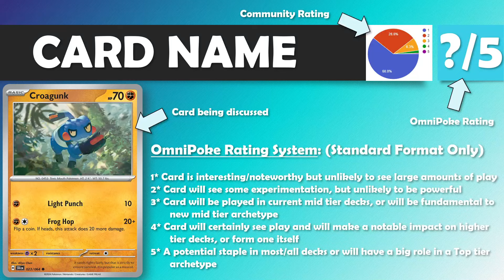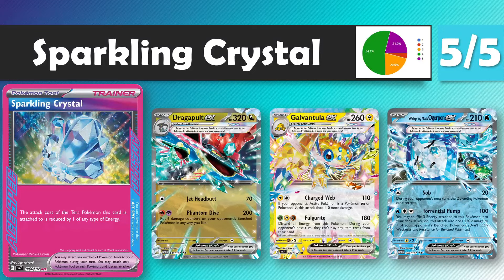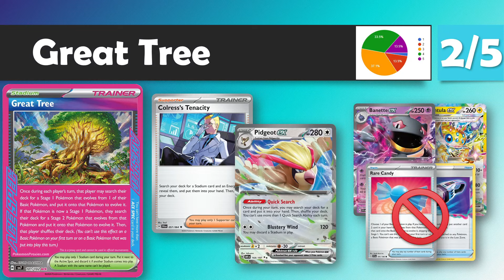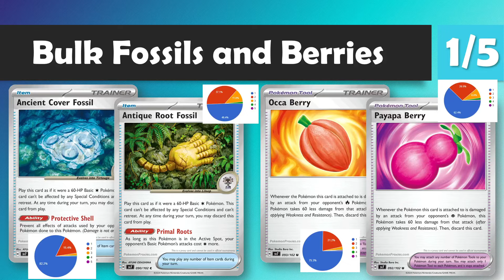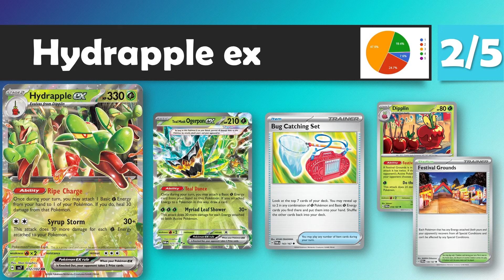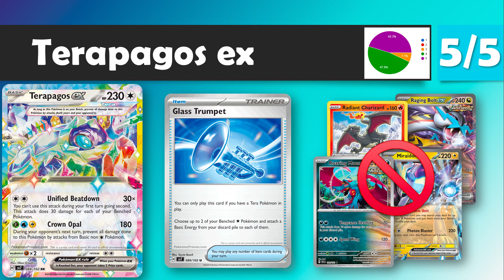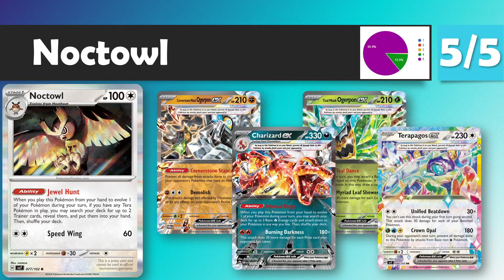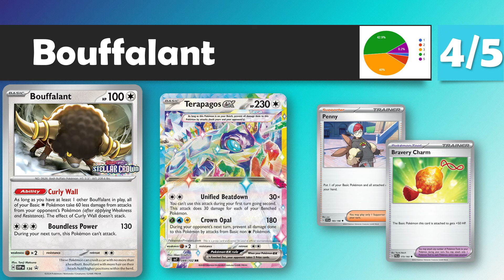Stellar Crown Set Review!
Today Joe and Jack take a look at all the best cards from the Upcoming Stellar Crown Set, Enjoy!